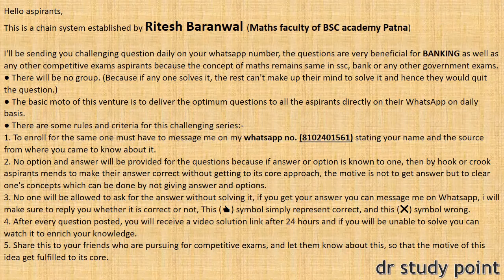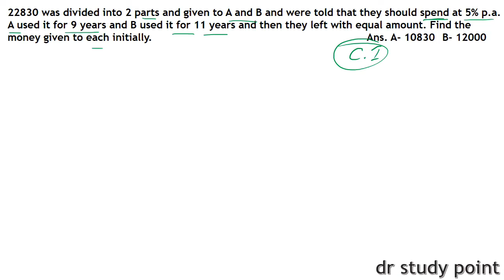QUANT DAY-101 || HIGH LEVEL QUANT SERIES FOR BANKING || SBI PO 2019 QUANT SERIES